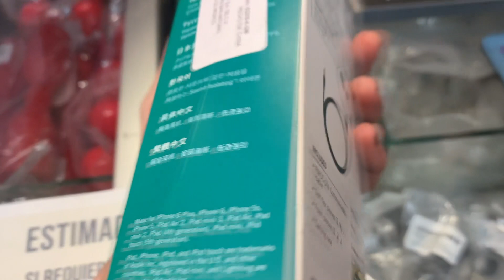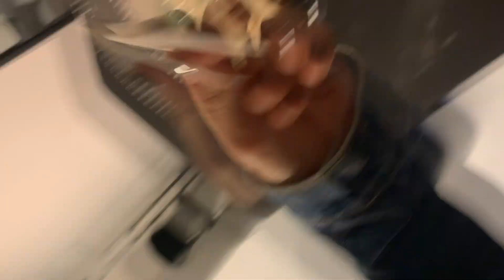RENEEVLOG - DETRÁS DE STREAMTIME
Hola mis tripulantes 🚀

Espero se encuentren bien el día de hoy.
Estoy muy animada de compartirles este video ya que este fue mi primer concierto vía Streaming.

La pandemia trajo consigo mucha reflexión y encuentros personales que jamás imaginé vivir.
Reflexioné sobre lo que quería, lo que pasaba por mi mente y hasta compuse todo un álbum (que al final decidí empezar de cero ya que las canciones que venían ahí no representaban mi presente) y ya les contaré en otro RENEEVLOG.

Soy gracias a cada una de las personas que aparecen y no aparecen en este video. Me siento muy afortunada por tener una gran banda y grandes seres humanos. Pasé por mucho estrés y problemas personales que trate de controlar lo mejor que pude y creo que lo hice muy bien.

Me habría gustado poder grabar más cosas pero aún así logre retratar de las mejores cosas que pasaron antes, durante y después del concierto.
Estoy muy agradecida con Dios, con la vida, con mi familia, mis fans y amigos por hacer de esto una increíble experiencia.

Ojalá disfruten mucho este video y pueda contagiarles un poco de lo que viví aquel día.

✨Cada miércoles un RENEEVLOG✨
HORARIO: 19:00 HRS 🔜

RENEE  Breve Espacio en Concierto
Lugar: Café Iguana, Monterrey Nuevo León.
Fecha: 16 de Julio 2021 9:00 PM